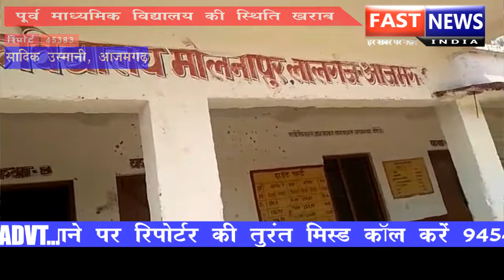फास्ट न्यूज इंडिया की टीम द्वारा सर्वे